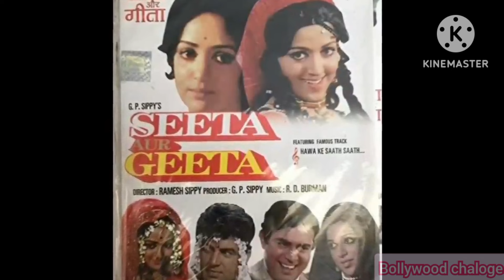Sholay Movie(1975)Unknown Facts & Interesting facts revisit Box office: Dharmendra|Amitabh Bachchan